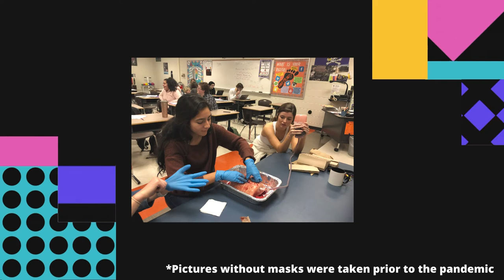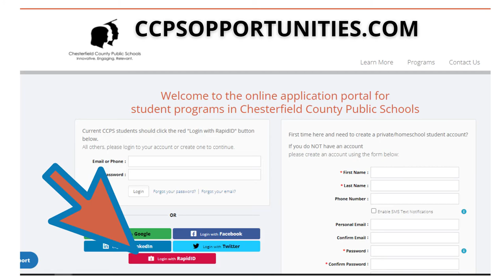2021 Specialty Center Information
Learn about Chesterfield County Public Schools specialty centers and how to apply.